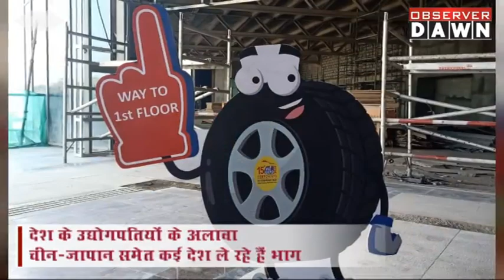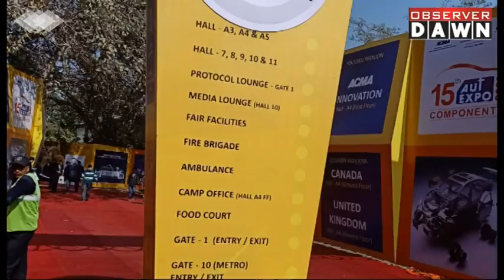ऑटो एक्सपो (कंपोनेंट्स) 2020 का प्रगति मैदान पर रंगारंग उद्घाटन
कंपोनेंट्स, टेक्नोलॉजी, कांफ्रेंस, प्रोडक्ट लांच हैं मुख्य आकर्षण
देश के उद्योगपतियों के अलावा चीन-जापान समेत कई देश ले रहे हैं भाग
कोरोना वायरस के खतरे का नहीं दिखा ख़ास असर
प्रगति मैदान में चल रहे निर्माण कार्य से थोड़ी असुविधा, किन्तु
दर्शकों का उत्साह भारी है
स्टाल्स पर काफी लोग जानकारी लेते नज़र आये
ACMA, CII और SIAM संयुक्त रूप से कर रहे हैं आयोजन
9 फ़रवरी 2020 तक यह जारी रहेगा